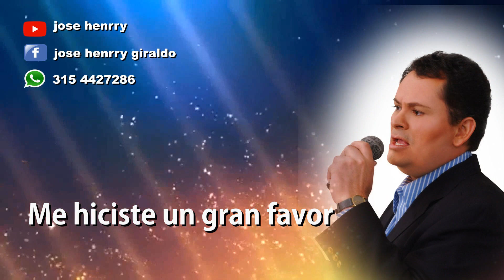EN EL JUEGO PERDISTE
canta josé henry
una canción donde narra una situación muy particular en nuestra ciudad y nuestro país